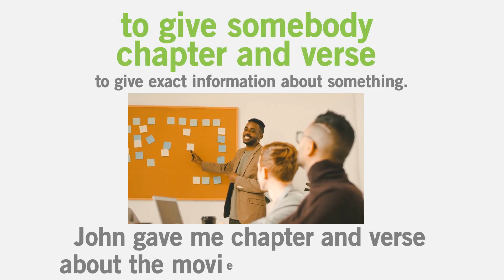to give sb chapter and verse meaning